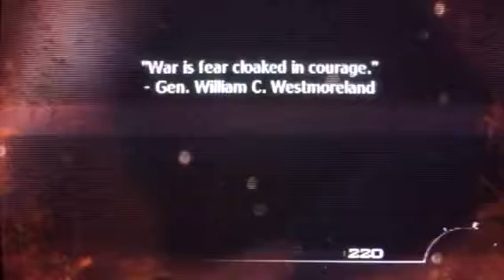Call of Duty MW3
Check out
Boss Gamer 123